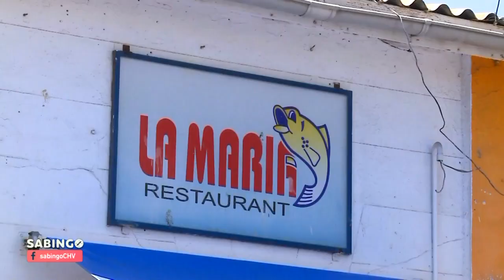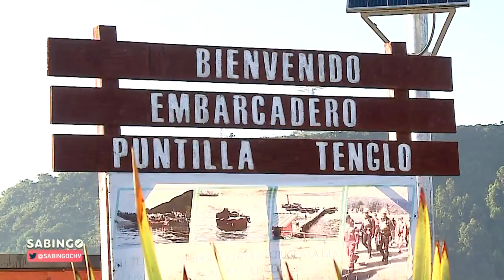Sabingo: Historias para volvernos a encontrar | Capítulo 4 ❤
¡Nuevo capítulo! Sabingo sigue conectando historias a pesar de la distancia. Por eso hoy viajamos desde nuestros hogares a Coquimbo y también a Puerto Montt, para conocer cómo 2 mujeres empoderadas se reinventan en medio de la pandemia 🏠👏